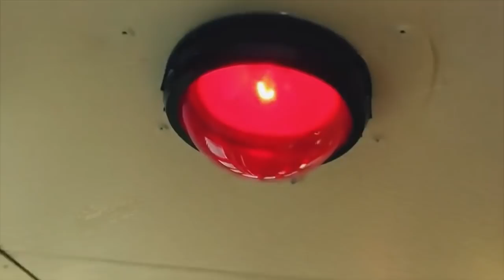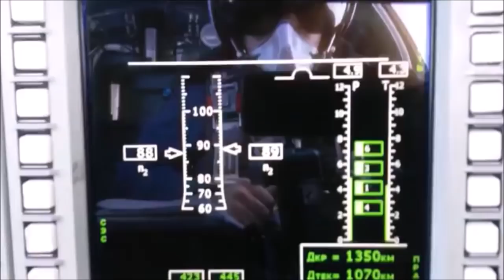Russia’s 'Vostok 2018' Exercise || The Largest Since The Cold War.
Odo Puiu Machines invites you to watch  ….

Russia is gearing up for what could be the largest military exercises in half a century. The Vostok 2018 exercises will involve 300,000 Russian soldiers, sailors, and airmen, far more than previous exercises, and involve troops from across Russia. The drills will also include several thousand Chinese troops.

A gigantic country that spans 11 time zones, Russia splits its military preparedness drills into two separate events. Every four years it holds the Zapad (“West”) drills in the Urals and the following year holds the Vostok (“East”) in Siberia. This year is a Vostok year, according to Russian state media Vostok 2018 looks to be a truly massive event.

" Odo Puiu Machines " Thank you very much every body.